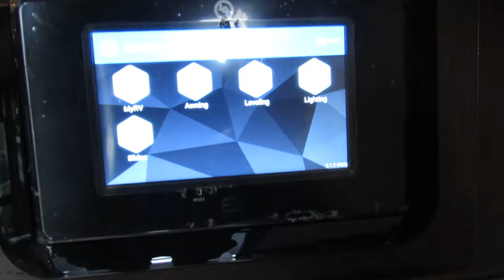2018 Jayco North Point 387RDFS- New Luxury Fifth Wheel For Sale